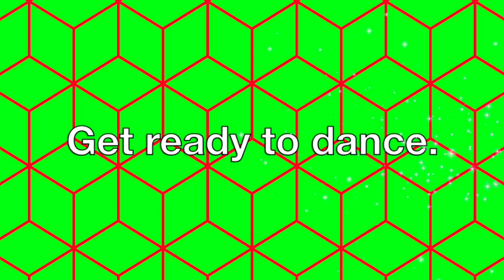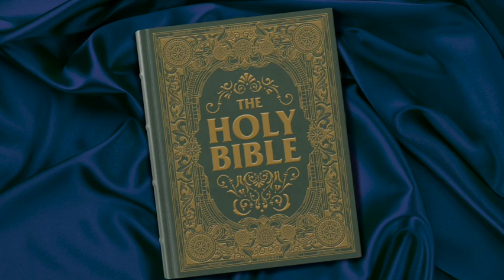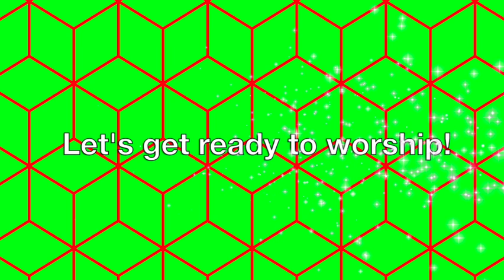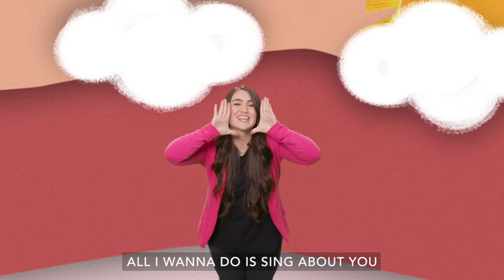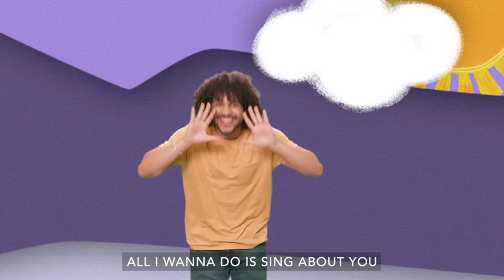June 9: I can have joy because God helps me. (Feast of Booths)